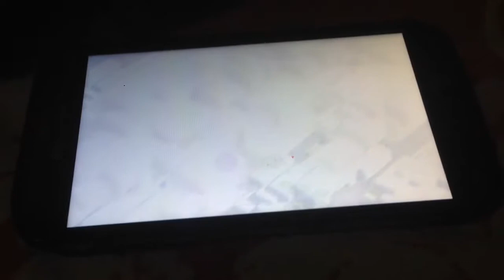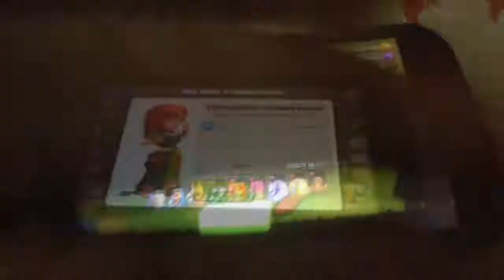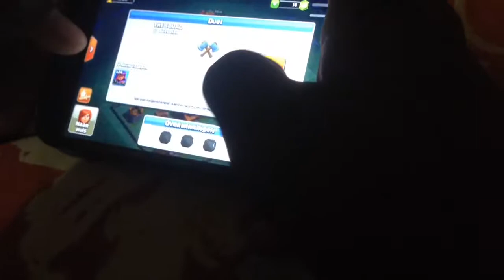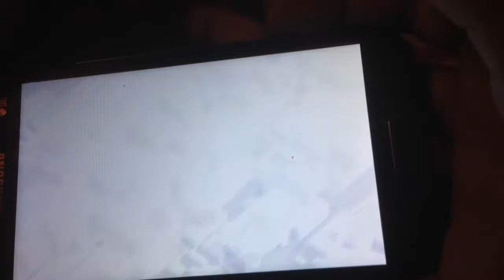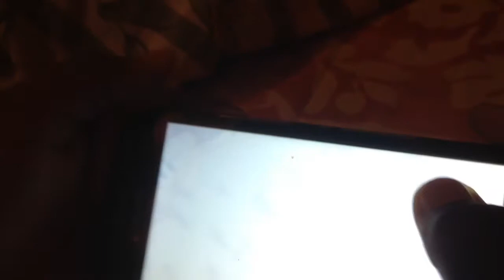DONT PLAY CLASH OF CLANS AT 3AM..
Click bait but tomorrow's video will be a 3 am one